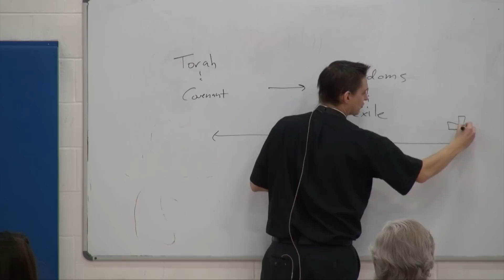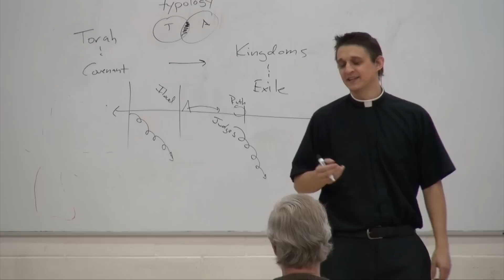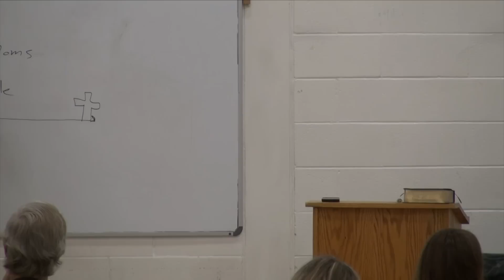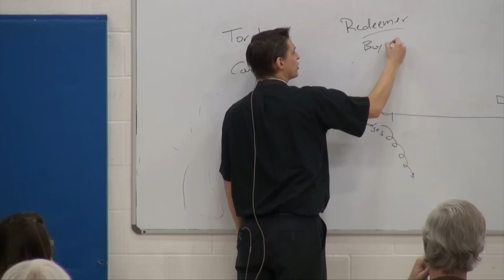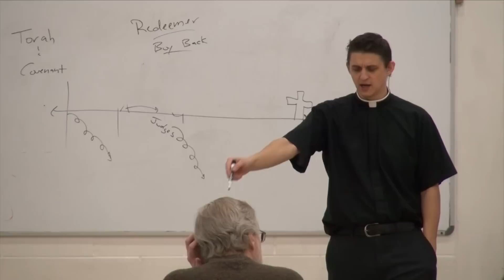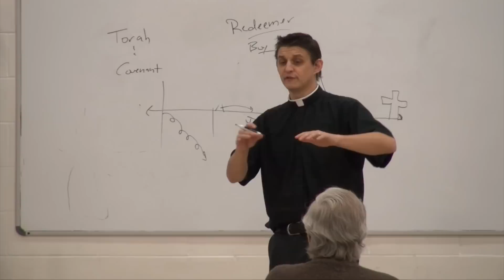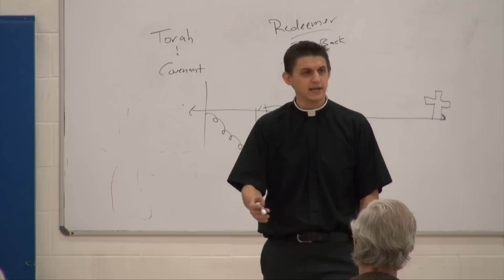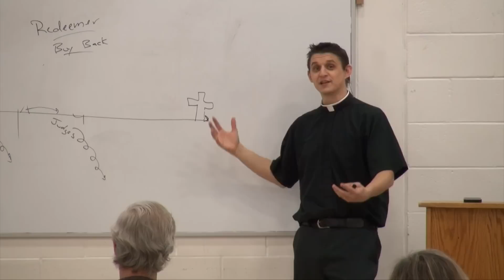Heroes of the Simul - 14 - Ruth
We continue our series here on WEtv - Heroes of the Simul. If learning about Samson the last two weeks made you depressed because of his failures, then the pure Gospel of Ruth will refresh and renew you. Not because Ruth did everything right, but because of how God worked to put in to place this next step in bringing forth His son, Jesus. It's just beautiful.

This fall and the coming spring, Pastor Fisk is leading a Bible study at Bethany Lutheran Church in Naperville, IL that goes through the Old Testament Torah and covenant - teaching you to see Christ in the Old Testament. As Christ says in John 5:39, “You search the Scriptures because you think that in them you have eternal life; and it is they that bear witness about me.” Join us on this journey through the Old Testament as it bears witness to Christ and him crucified for us sinners.